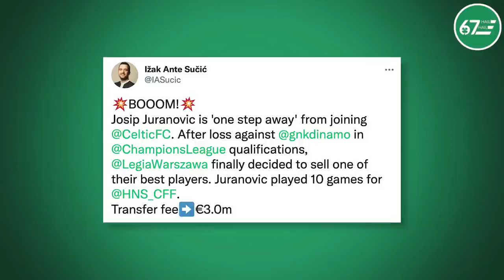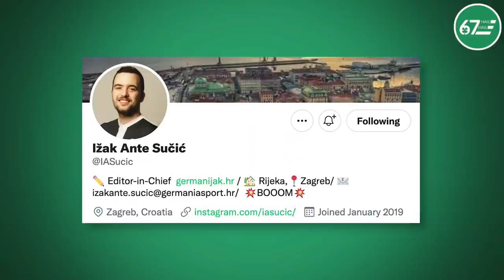"Juranovic wanted to join Celtic" | Croatian journalist Ižak Ante Sučić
We get the latest on Celtic's pursuit of Legia Warsaw right-back Josip Juranovic by speaking to Croatian journalist Ižak Ante Sučić.

You can follow Ižak on Twitter @IASucic.